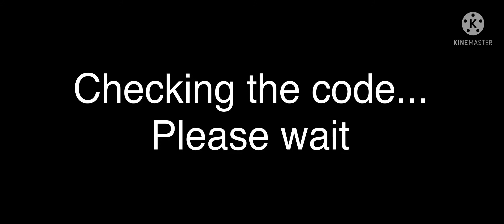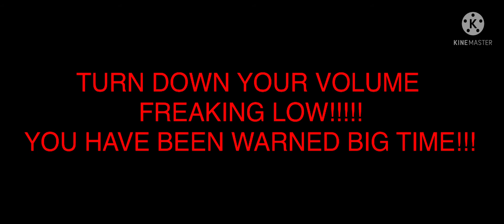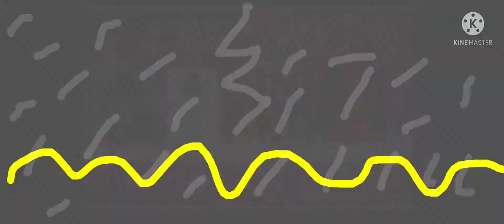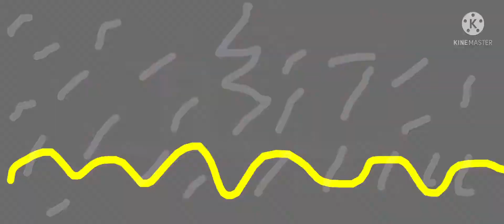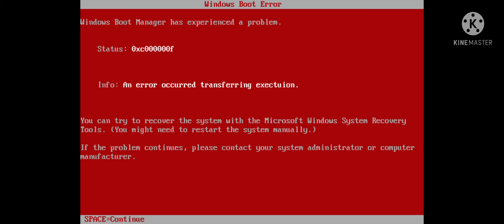Thomas Hager Error 2 (Part 14) [FINAL PART]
Part 14 is here with coding time and it will premiere at 5:50am in June 23rd.

The Good Ending Version will come very soon...